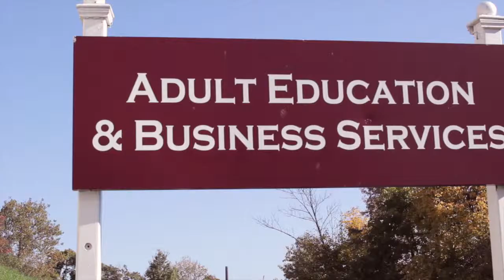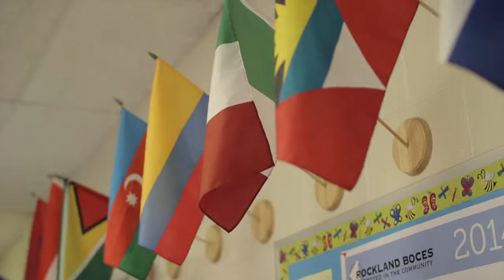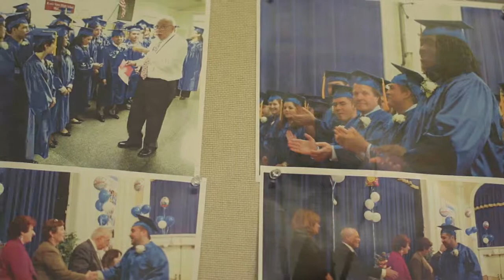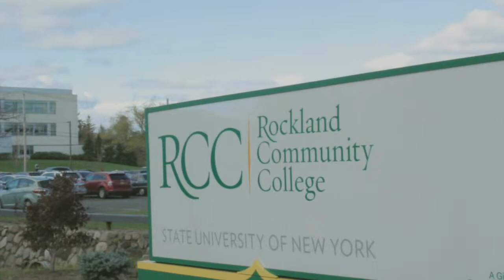RCC Spotlight - Rockland BOCES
Rockland Community College has given people the opportunity to get their GED through the T.A.S.C program. Through their Test Assessing Secondary Completion classes, it gives teenagers and adults the chance at gaining their high school diplomas. These students are getting a second chance at their education, and a second chance at achieving their goals of going to college. Along with getting their GED, some students are learning english as a second language. In this video, Al Moschetti (Adult Education Supervisor of Rockland BOCES) & Tom DellaTorre (VP of Academic & Community Partnerships at RCC) give detail on the combined efforts of the two schools to provide students access to their GED and the english language.

This is an RCC-TV Spotlight production, aired in the campus News Broadcast November of 2014. I was on camera for the interviews and B-roll, and had help from Spencer Duboff with the B-roll. Rob Vajda was in charge of sound the day of the interviews with Al Moschetti and the TASC students. Javon Johnson & Janice Goldstein provided assistance on the coordination of the interviews at RCC & BOCES. I did the editing for this project in Final Cut X.